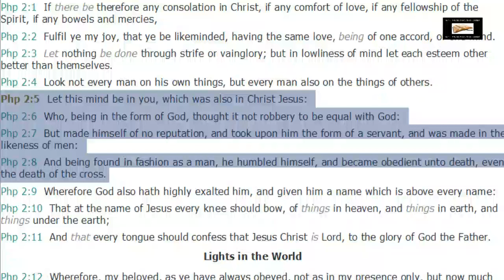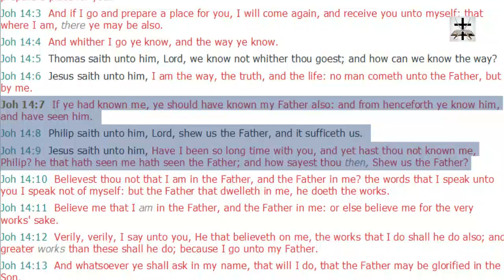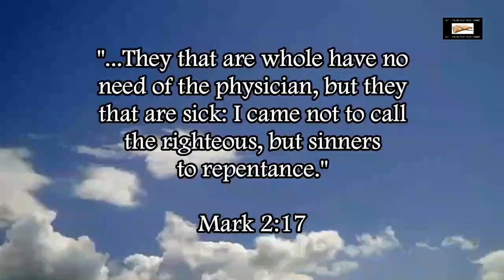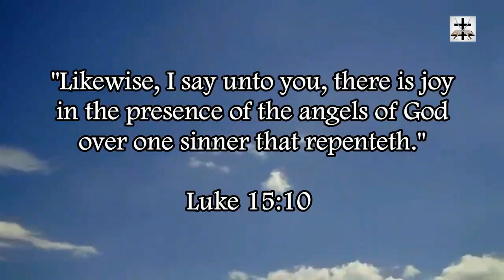Jesus Christ Is The Body Of The Godhead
Colossians 2:8-9 (KJV) - "Beware lest any man spoil you through philosophy and vain deceit, after the tradition of men, after the rudiments of the world, and not after Christ.  9  For in him dwelleth all the fulness of the Godhead bodily."